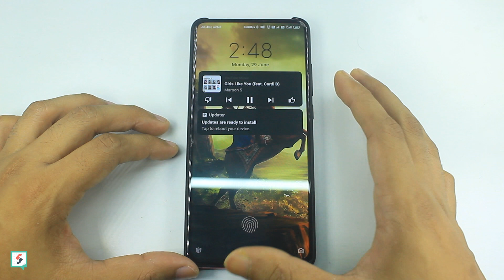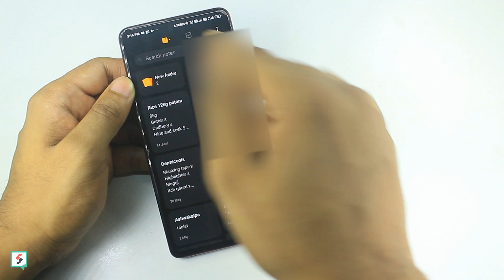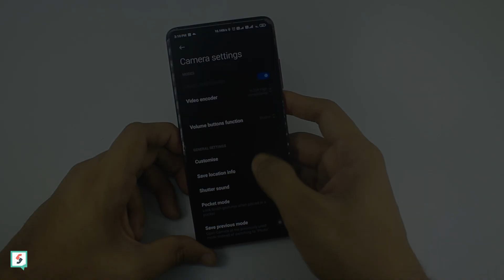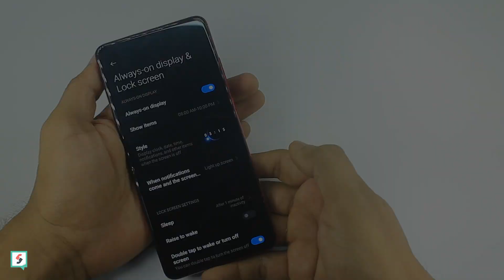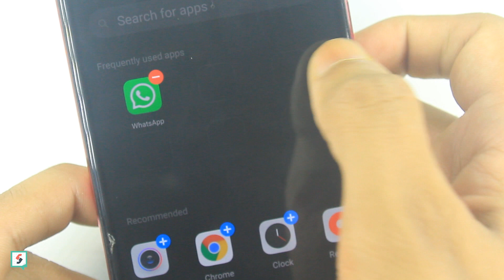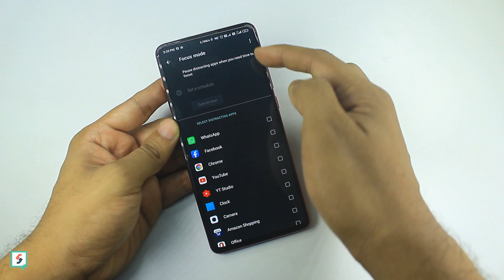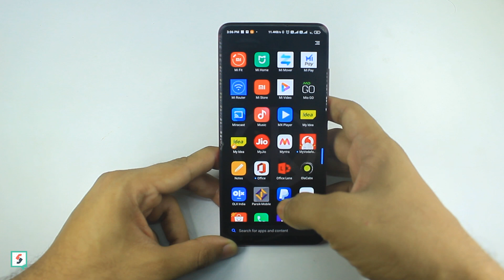MIUI 12 OFFICIAL INDIA OTA GLOBAL STABLE Update | Redmi K20 | 2 Major BUGS !!!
Hi friends, in this video I have shown how to install MIUI 12 Official Global Stable OTA update in Redmi K20 in INDIA, without any root, mod or extra thing. I have shown quick overview of all the major changes and 2 Major BUGS in the initial release. So checkout the video to know more.